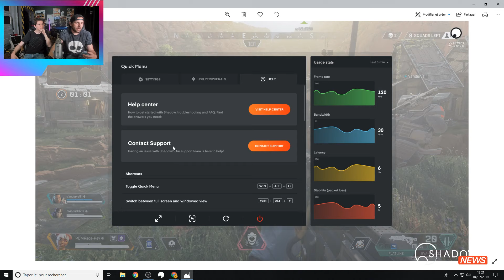Shadow News #05 - Micro, Manettes et Launcher Box (04/07/2019)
Cette chaîne, est une chaîne communautaire et non-officielle, rattaché au
Elles sont mises en ligne sur cette chaîne à des fins de rediffusions et d'archives.
Aucunes des vidéos ne sont monétisées.

Bon visionnage.